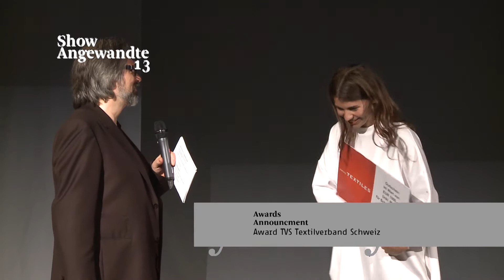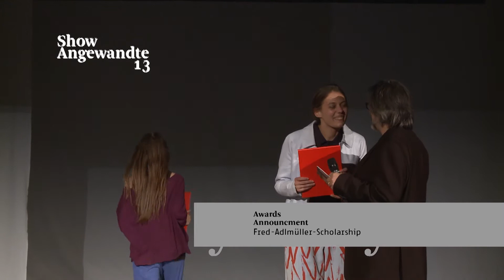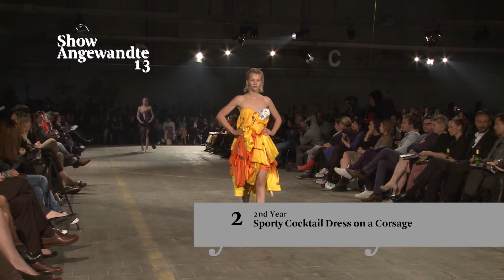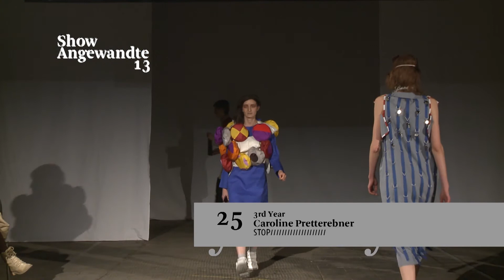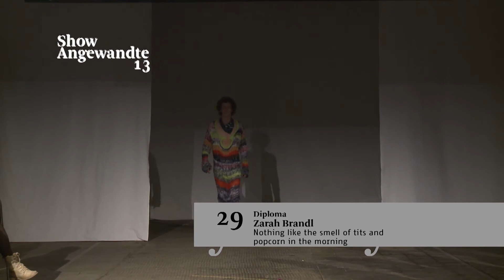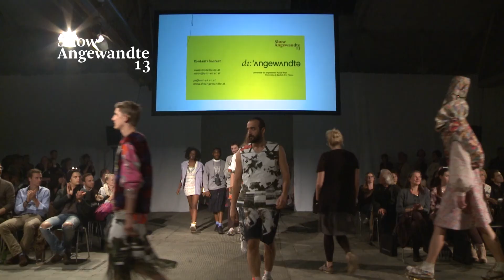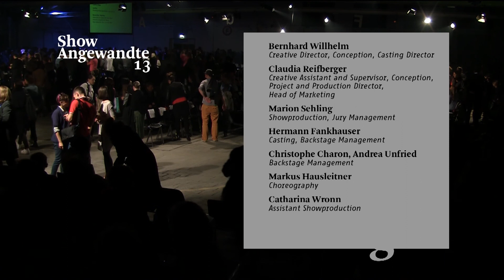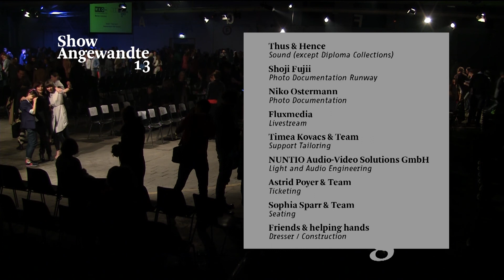Show Angewandte 13 - Record of the Livestream